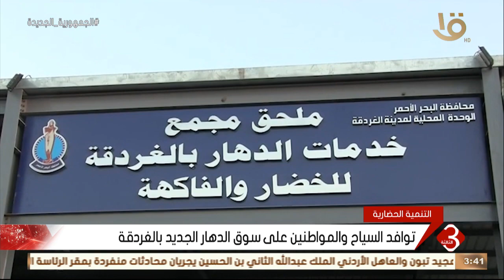نشرة الثالثة | توافد السياح والمواطنين على سوق الدهار الجديد بالغردقة